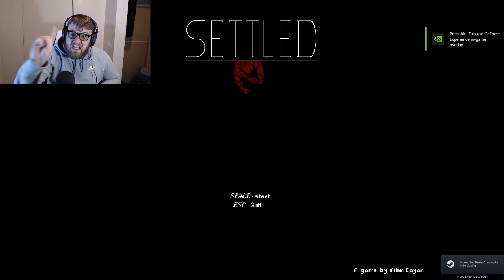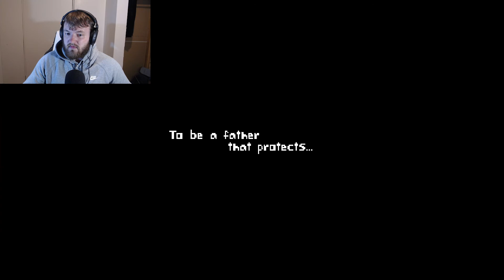THIS ISN'T MY LITTLE GIRL ANYMORE! | Settled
There are just some lines that shouldn't be crossed!